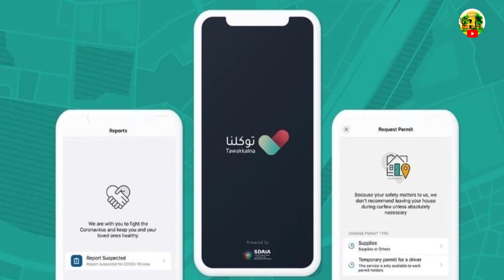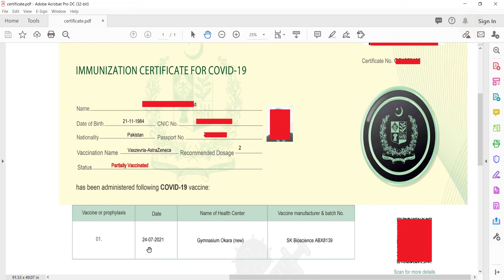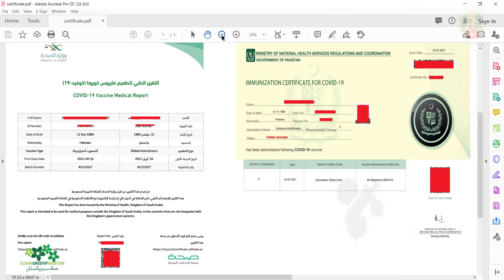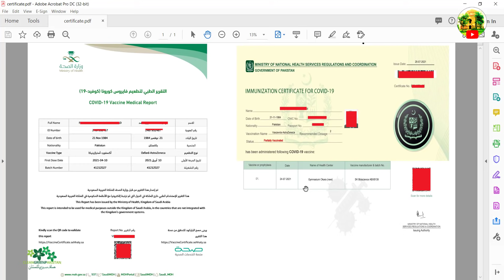How to Update One Dose Vaccine in Tawakkalna App Tawakkalna Immune Status Update